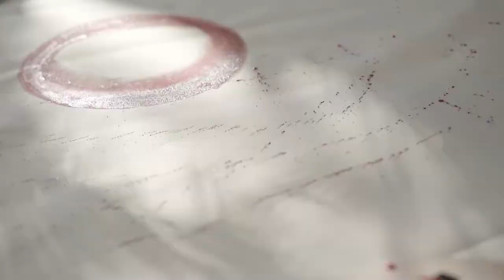VOGUE X CONVERSE X SUHANI